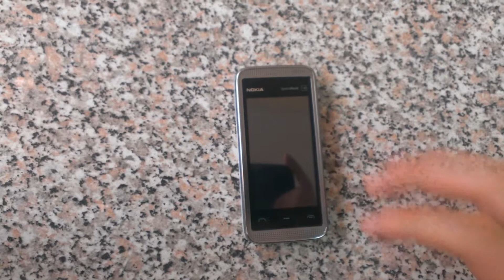Креативный обзор Nokia 5530 XpressMusic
Креативный обзор легендарного телефона.